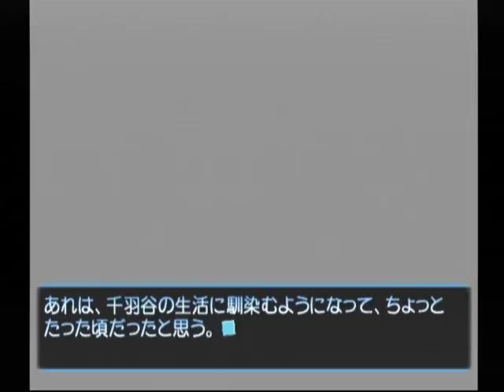【DC】想い出にかわる君 初見プレイ Part３ ～迷子ちゃんだって話だぞ 【スタートオンゲームズ】【スタゲー】【JAPAGE】